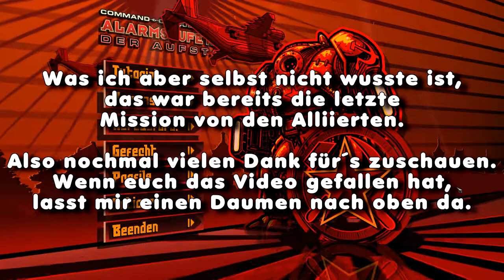Let's Play C&C Alarmstufe Rot 3 - Der Aufstand #32/7 [De | HD] - Tatsu wird vernichtet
Hallo zusammen,
Und Herzlich Willkommen zu meinen "Let´s Play" vom Spiel "C&C Alarmstufe Rot 3 - Der Aufstand".
In diesem Let´s Play zeige ich euch ein Strategie-Spiel, das eins meiner früheren Lieblingsspiele war.
Für dieses Spiel wird das Grundspiel "Alamstufe Rot 3" benötigt. Außer bei der Installation über Origin.
Vielen Dank.

Noch eine INFO für euch :
Wenn ich im Titel des Video´s schreibe "#02/1", damit meine ich die zweite Folge und Mission 1.
Oder wenn es heißt "#06/2", dann ist das die insgesamt sechste Folge und die Mission 2.

Wenn ihr Fragen zu dem Spiel oder an mich habt, schreibt es in die Kommentare und ich werde maximal 3 Fragen pro Zuschauer in der nächsten Folge oder in den Kommentaren beantworten. Bei Spam werde ich garkeine beantworten.

- Das Spiel bei Amazon

- Dieses Video habe ich mit Sony Vegas Movie Studio Platinum 14 geschnitten